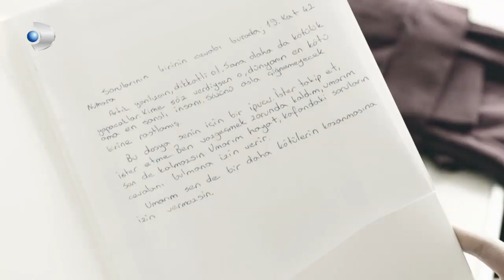Oktay'ın Annesi, Meryem'den Özür Diliyor - Meryem Özel Klip